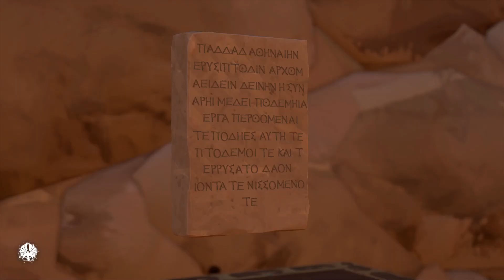Immortals Fenyx Rising - Eracle, Eroe Corotto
Sono tanti i miti che raccontano di ERACLE ( non ce la faccio a chiamarlo cosi, per me resterà sempre Hercules), tutti conoscono la battaglia contro il leone di nemea, ma la più conosciuta é la battaglia contro l'idra, un drago che quando gli viene tolta una testa ne riforma il doppio, sarà un combattimento Epico tra Fenyx e Ercole (Romano).
Eracle in greco antico vuol dire gloria di Era.
Tifone ha trasformato Ares in un ors...Pollo.
Grazie e continuate a seguirmi per altri Gameplay.